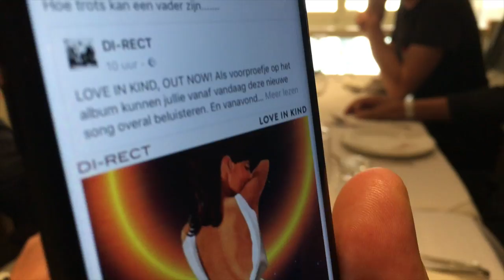UITMARKT, NIEUWE MUZIEK & LEKKER ETEN // DI-RECT EPISODE 31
VLOG #31 | Love in Kind op de Uitmarkt met de New Cool Collective, een kijkje achter de schermen en met piepende banden door naar de volgende gig!

Onlangs kwam LOVE IN KIND uit, een voorproefje op het album! Deze is te vinden op:

We hebben de stoute schoenen aangetrokken! Op 3 November de we de AFAS Live. (voorheen de Heineken Music Hall) De kaart verkoop is van start gegaan